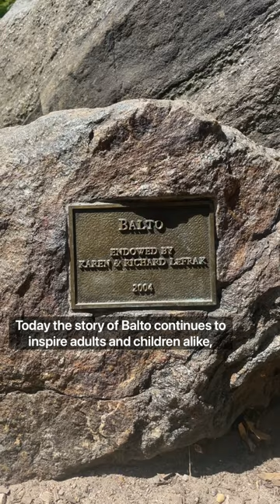The Story Behind Balto, Central Park's Favorite Pup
While CentralPark is a treasured spot for all dogs, there’s one that has a special place in our heart. Learn the story behind Balto, Central Park’s favorite pup.